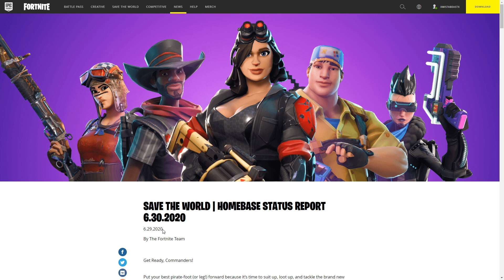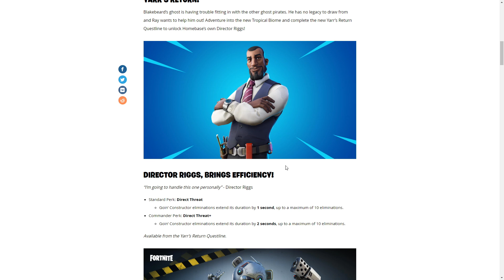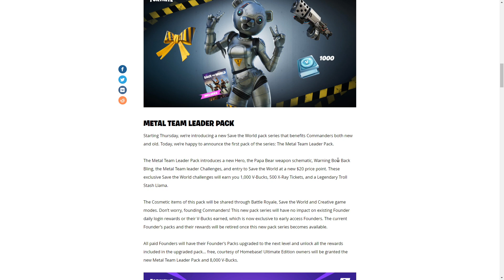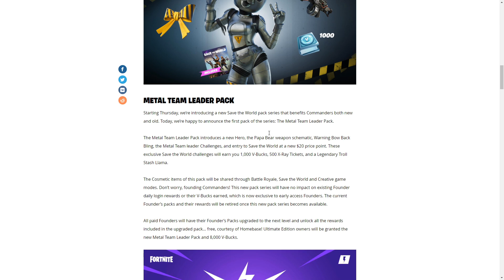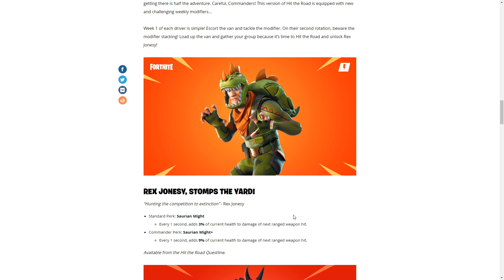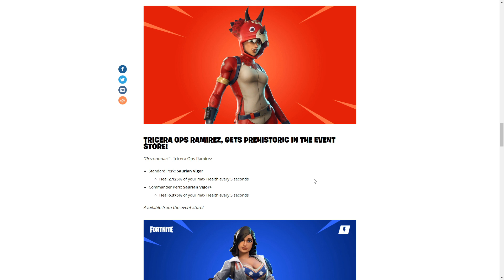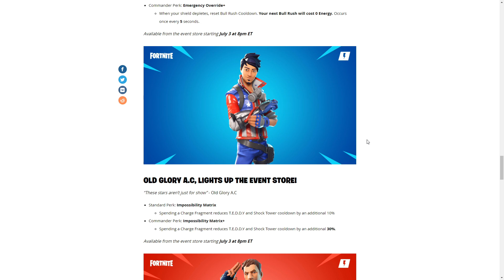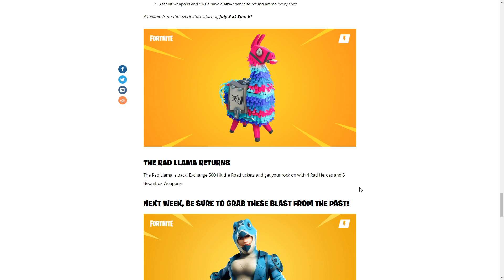Dino Heroes, Totally Rockin' Out, Nocturno for FREE and SO MUCH MORE - Update 6.30.2020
(if I forgot a link lemme know)